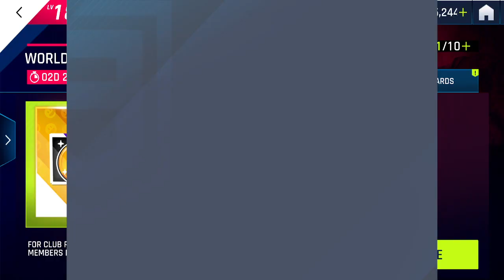Asphalt 9 - World Emoji Day - Dam Buster - Lamborghini Murciélago LP 640 Roadster